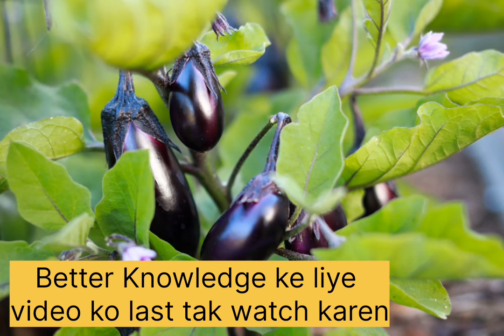Best RootStock For Brinjal Grafting in West Bengal || Grafted Brinjal West Bengal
In this video I have informed about the best RootStock for brinjal Grafting suitable for West Bengal Climate.